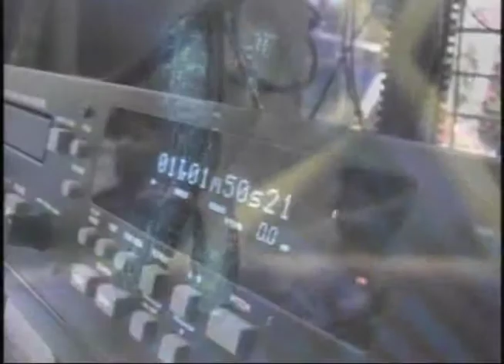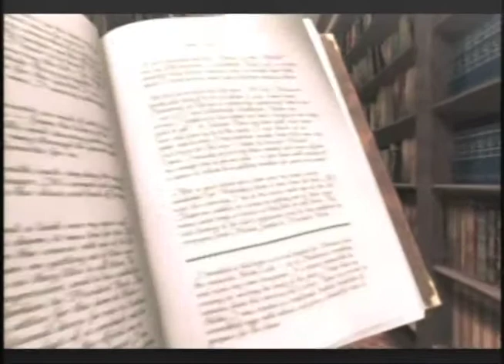Logan Live 1/7/14